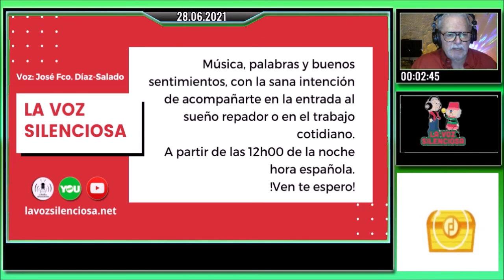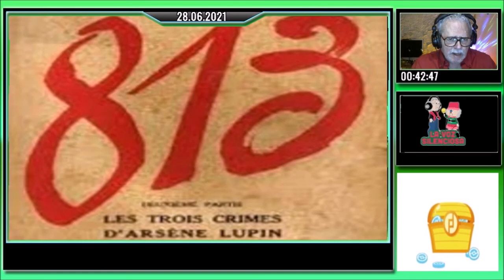La Voz Silenciosa - Programa de Radio nº 4.545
COLABORA CON ESTE CANAL Donar desde $1:
Te recomiendo este vídeo:  LOS SUEÑOS DE LAURA, de ALMA
Es lunes, 28 de junio del año de gracia de 2021.
Contenido:
00:00 MOMENTO COMENTARIO.
01:22 El Manual del Guerrero de la Luz, Página 109
03:02 EL BAÚL SIN FONDO. Origen y significado de CALDO
07:54 MOMENTO POEMA. Monólogo de Casanova, de Rafael de León
11:24 Mis conversaciones con el tío del espejo.
11:42 EFEMÉRIDES
18:53 El Libro de los Errores, Lapsus y Gazapos de la Historia, de Gregorio Doval
- Errores históricos (3)
23:24 AUDIO LIBROS EN LA HORA BRUJA
- 813, de Maurice Leblanc
Primera parte - La doble vida de Arsenio Lupin
Capitulo III - El príncipe Semine se pone al trabajo IV